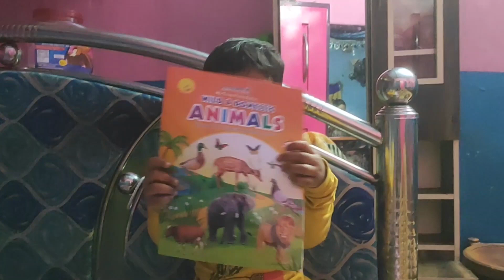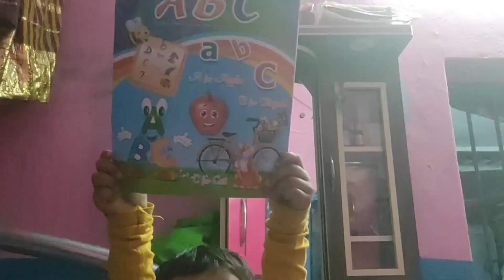Baby Vlog - MY DEBUT VLOG- FIRST VLOG | INNU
us on this heartwarming journey as we capture our baby's precious moments, from their first smile to their first steps! Watch as we navigate the joys and challenges of parenthood, sharing our tips and experiences along the way. Get ready for a dose of cuteness overload and a lot of love in our family vlog!